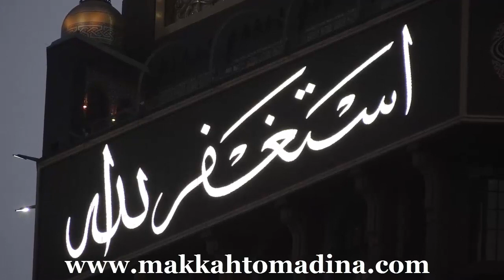25 Baday Masail Ka Hal - Hadees e Mubarak | Nabi S.A.W - 25 احادیث مبارکہ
Nabi ( S.A.W) Ki 25 Hadees e Mubarak,

for makkah madina pic like my PAGE and share with friends